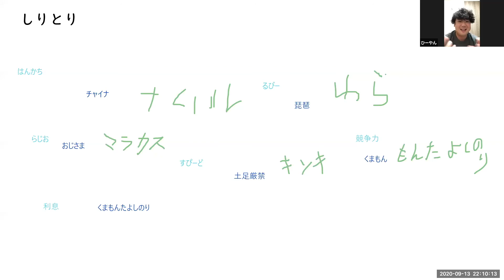「しりとり→スピットファイヤー ホワイトボード活用編」リフレクション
授業づくりにお悩みの先生方！
日々をもっと楽しく過ごせたらと思っているみなさん！

想像力、表現力、柔軟性、論理的思考力、水平思考、デザイン思考、洞察力、傾聴力、コミュニケーション力、ソーシャルスキル、機転と機敏さ、おもいやり、、、あげるときりがないくらいの「生きる力」として必要な力やスキルが向上できる（鍛錬できる）インプロ！
さらにインプロの魅力は楽しい。
遊びながら、学び、力がつく。
こんないいことないですよね。

オンライン授業にまずもとめられているのは、「安心安全な場つくり」
インプロのゲームは、Yes,Andな姿勢を育むため、そんな場づくりにも一役買います。
（もちろん、そこには考えられたデザインが必要となりますが、、）
授業を運営するうえで、ちょっとなにか場を和ませたいなぁ、、とか、●●な力を体験してほしいなぁ、、などのときに、ぜひ、ご紹介するゲームを試してみてください。

動画でご紹介している「インプロとは」はこちらからお読みいただけますので、ぜひ、こちらもあわせてご覧ください。

今回ご紹介しているゲームは、
 しりとり＝›スピットファイヤー（ホワイトボードの活用）

です。

アプライドインプロファシリテーターアカデミア（AIFA)

この動画の出演者（AIFA認定プラクティショナー）
まるがり～た（樋榮ひかる）
それぞれの出演者のプロフィールはこちらをご覧ください。